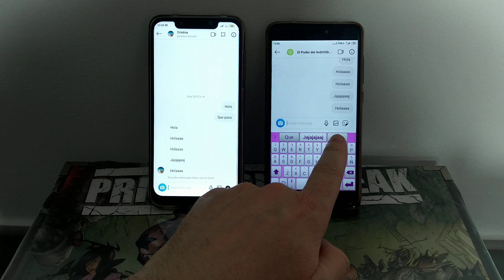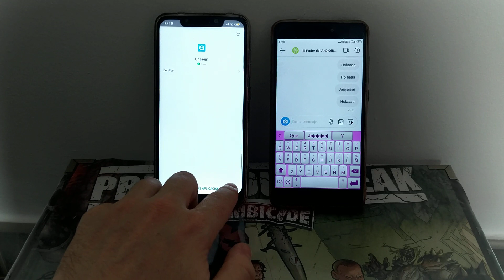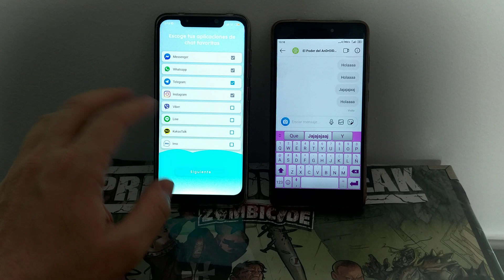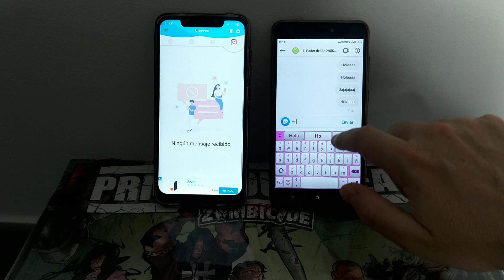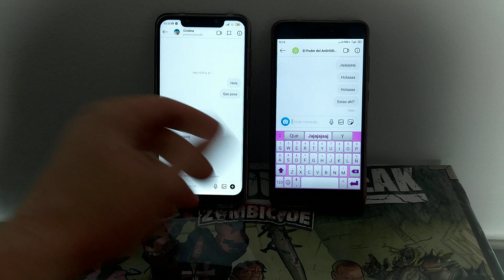🤫✅ Cómo LEER los MENSAJES de INSTAGRAM SIN DEJAR EN VISTO | FÁCIL y RÁPIDO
En el siguiente video tutorial aprenderás como LEER los MENSAJES de un CHAT de INSTAGRAM SIN QUE el OTRO LO SEPA.

Tutoriales ⚙️

Multimedia 📹